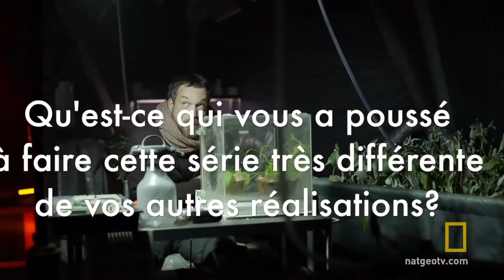MARS : La planète rouge vue par Everard Gout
A l'occasion de la diffusion de la série Mars sur la chaine Nationale Geographic, nous vous proposons de découvrir l'interview que nous avons réalisé de son réalisateur Everardo Gout à l'occasion de la présentation de la fiction lors du dernier Mipcom.